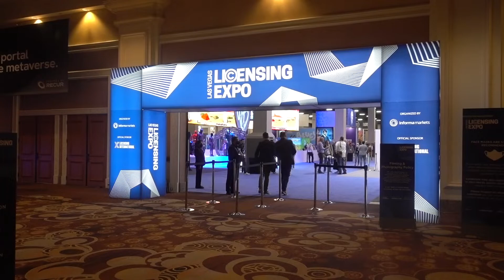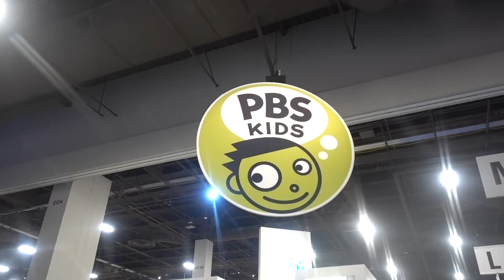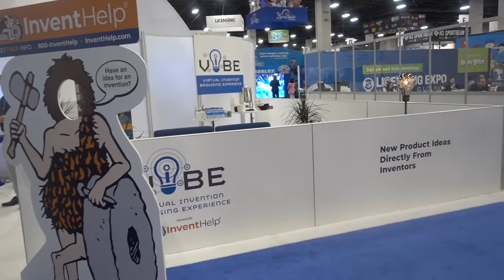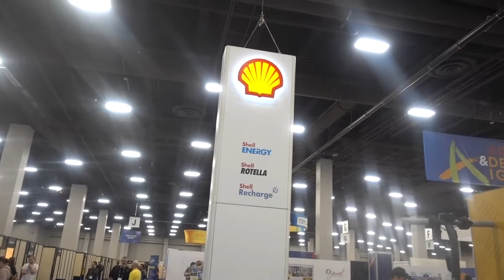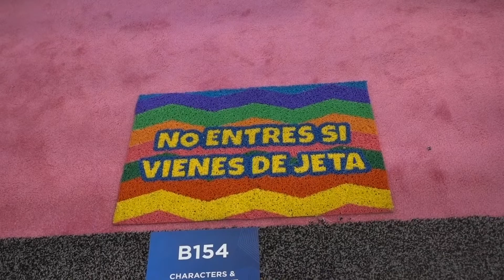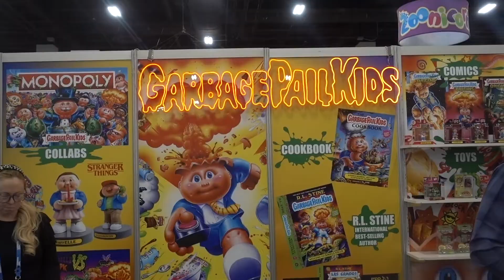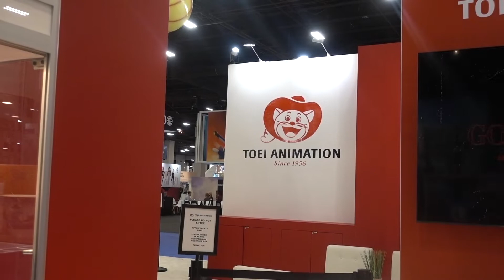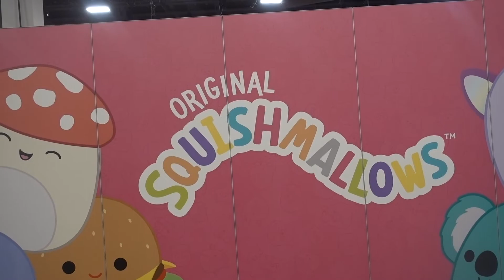Licensing Expo 2022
Licensing Expo provides licensing opportunities around the world bringing brands and products together.  The Mandalay Bay Convention Center Expo returned to Las Vegas May 24-26.  This video visits a few of the booths at the Expo.